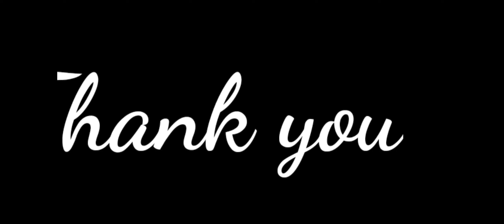kunjarugiri temple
real me 7 pro photography
B.S creation